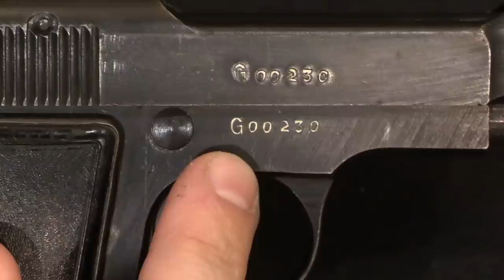Armaguerra Last-Ditch M35 Pistol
My first book is available for pre-order; check it out!

When Italy signed an armistice with the Allied powers in 1944, the German military took over control of several Italian arms factories still in their geographic control. These included Beretta and Armaguerra, in Cremona. The German military was happy to use Italian pistols and submachine guns, and under their control the Armaguerra plant set up a production line for the Beretta M35 pistol, in .32ACP (7.65mm Browning). Only about 400 were made before the end of the war, and they show very crude machining, typical of "last ditch" arms worldwide. Curiously, the safety markings were reversed on these guns, compared to the standard Beretta production...